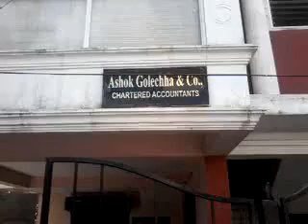Sri chandran AnnaNagar-40